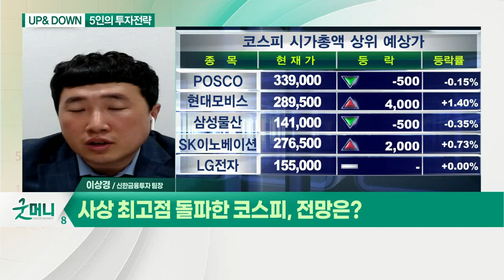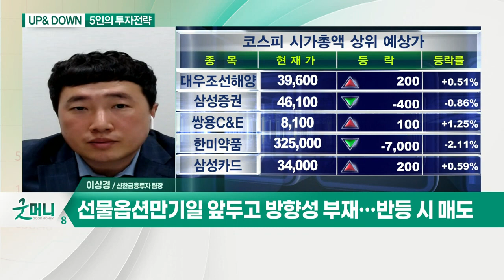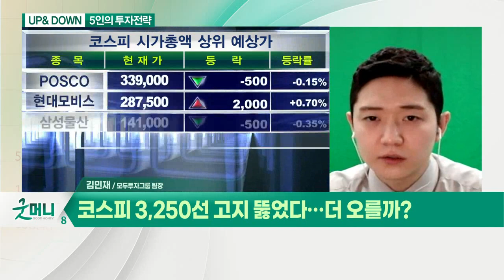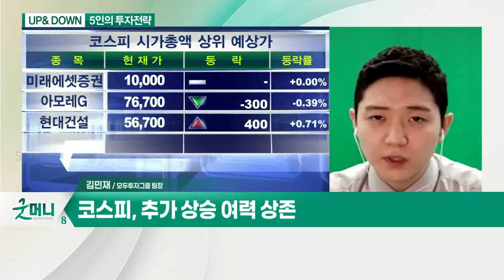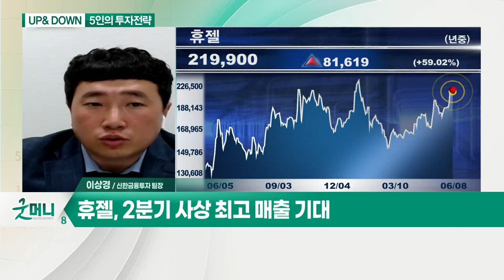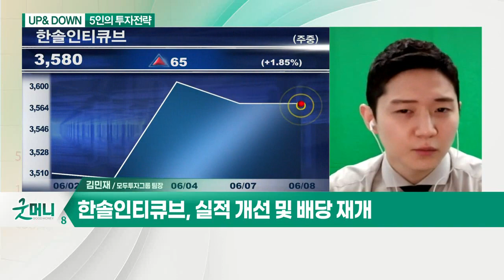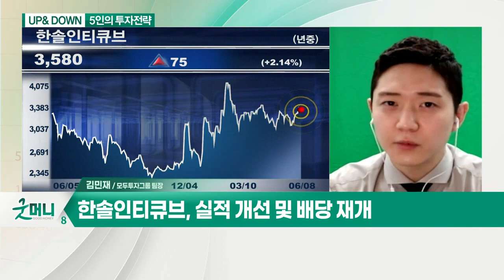사상 최고점 돌파한 코스피, 전망은? / 휴젤, 한솔인티큐브... 오늘 장 관심종목_UP&DOWN 5인의 투자 전략 (20210608)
Q. 사상 최고점 돌파한 코스피, 전망은?
- 선물옵션만기일 앞두고 방향성 부재… 반등 시 매도

Q. 오늘 장 관심종목은?
- 2분기 사상 최고 매출 기대
- 중국 매출 갱신 및 외국인 지분 확대

Q. 코스피 3,250선 고지 뚫었다… 더 오를까?
- 코스피, 추가 상승 여력 상존

- SI(시스템통합) 정책 수혜 기대
- 실적 개선 및 배당 재개